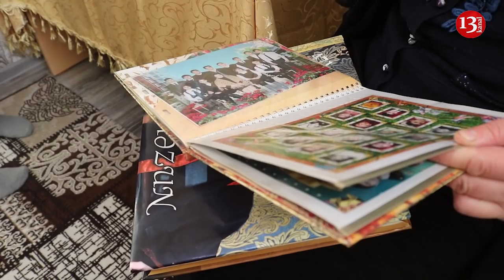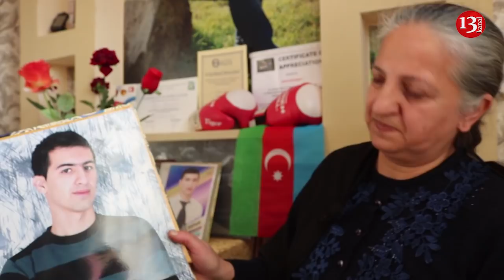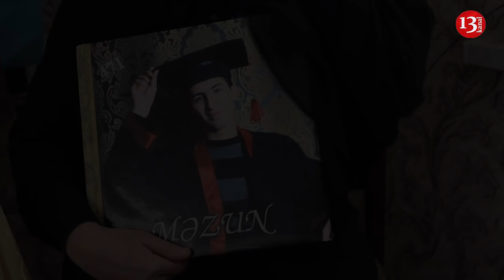"8 MART" da bizə oğlumun tabutunu hədiyyə elədilər, ŞƏHİDLİK DÜŞMÜRSƏ,NİYƏ BALALARIMIZI ÖLDÜRÜRSÜZ?"